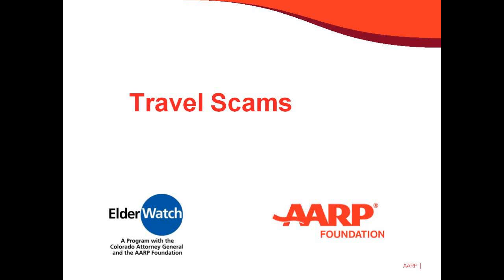Learn the facts of travel fraud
Planning a vacation, learn what to look for to avoid travel frauds.